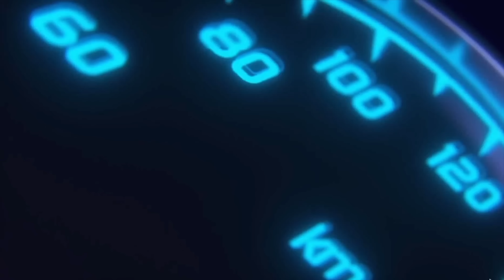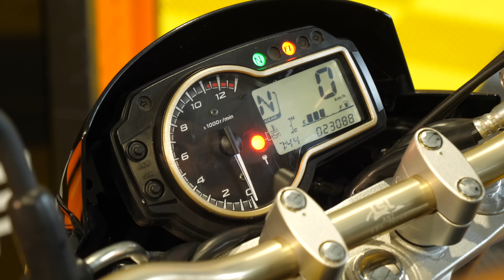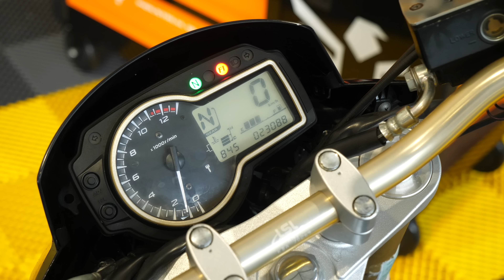Sortie de cave pour cette GSR 750😅Révision moteur et passage en huile céramique.🔥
Les amis, aujourd'hui c'est sur la moto de Mikael qu'on opère après 3 longue années d'arrêt. Au programme, vidange moteur et filtre avec passage en huile blanche céramique de chez Xenum, vidange et remplacement du liquide de refroidissement.

-5% sur tout le site avec le code: GLB
⭐️Retrouver les meilleurs produits testé sur la chaine YouTube:
            📲 Facebook 👉 MyLittleGarage
Pour nous suivre sur les réseaux :